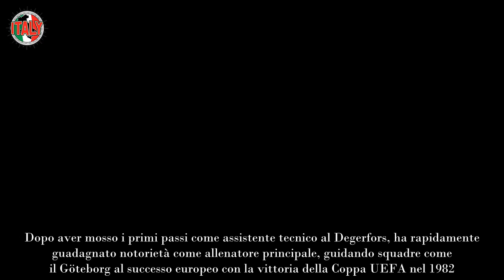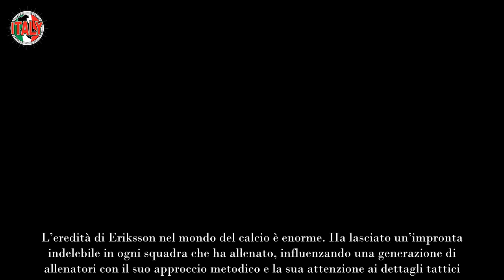Tragico lutto nello spot, purtroppo non c’è stato nulla da fare per il campione hanno solo potuto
Il mondo dello sport è in lutto a seguito di una notizia devastante che ha lasciato atleti, tifosi e appassionati senza parole. Un campione amato e rispettato, conosciuto per le sue imprese e per il suo spirito combattivo, ci ha tragicamente lasciati.

Nonostante i tempestivi interventi e gli sforzi dei medici, purtroppo, non c’è stato nulla da fare: il decesso è stato confermato, lasciando un vuoto incolmabile nella comunità sportiva. Purtroppo, il destino ha voluto così, privandoci di una figura che ha ispirato milioni di persone.

Il mondo dello sport, così come i suoi colleghi e i fan di tutto il mondo, si sono uniti in un coro di dolore e commozione. Sono stati moltissimi i messaggi di cordoglio giunti dai protagonisti del panorama sportivo internazionale, a testimonianza dell’impatto profondo che questo campione ha avuto non solo nella sua disciplina, ma anche nelle vite di coloro che lo hanno seguito e sostenuto.

0:00
0:00

Il Re 2: Testori e Aniello